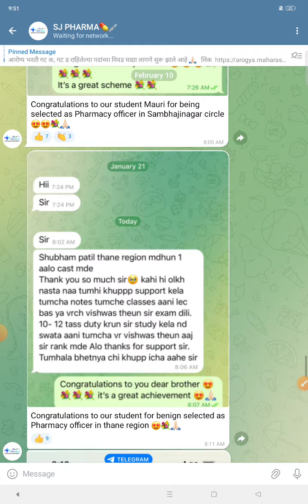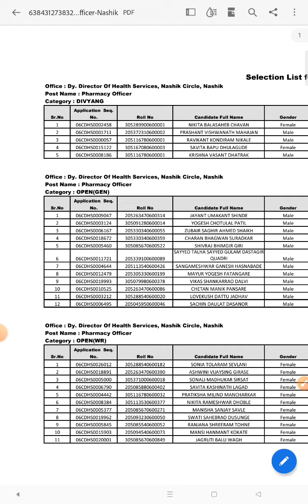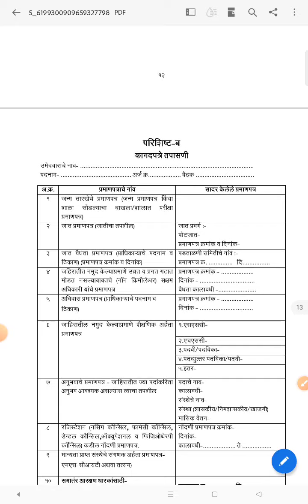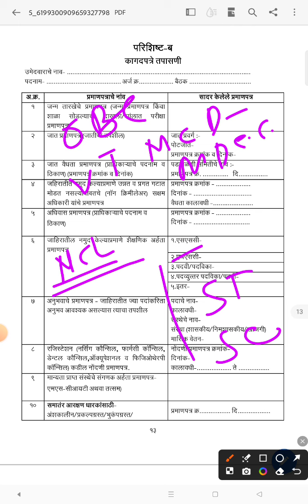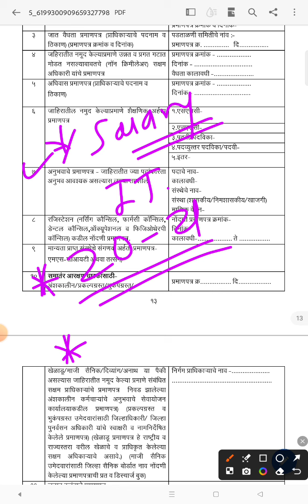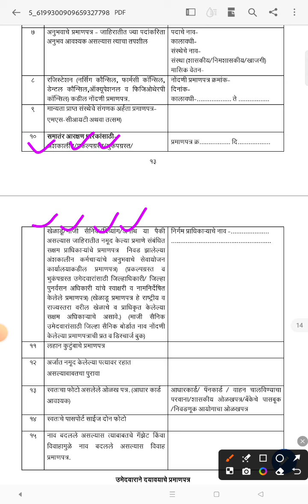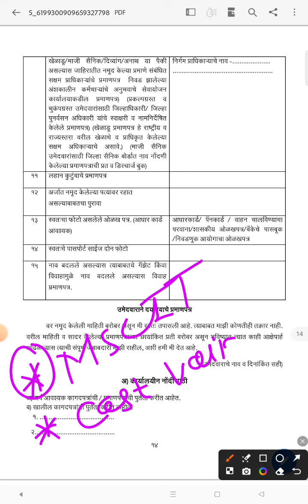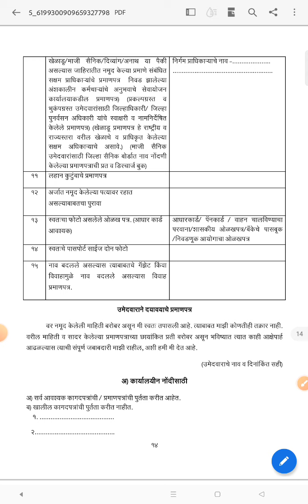आरोग्य विभाग डॉक्युमेंट्स व्हेरिफिकेशन?